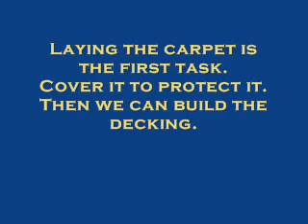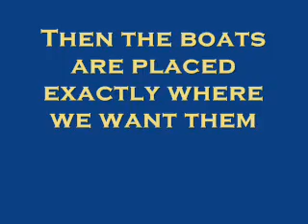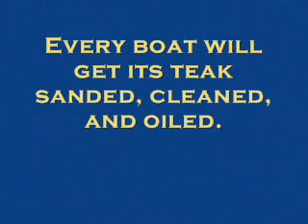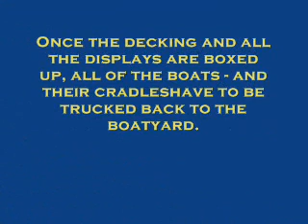Strictly Sail Set Up Karma Yacht Sales Beneteau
Ever Wonder what goes on behind the scenes of the set-up for Strictly Sail Chicago.  Watch this video and find out.